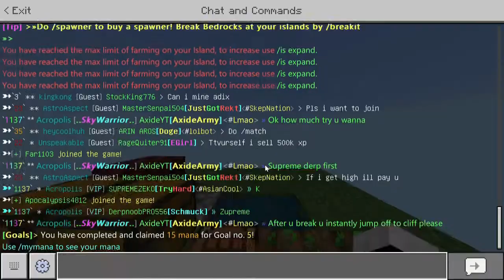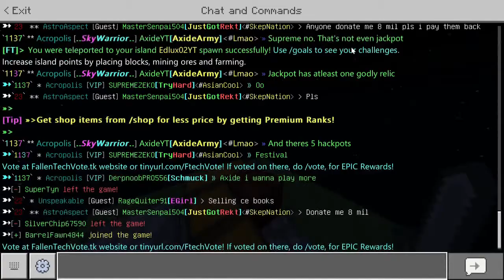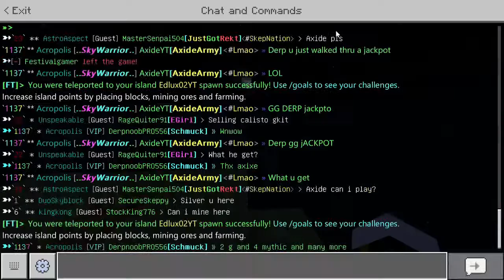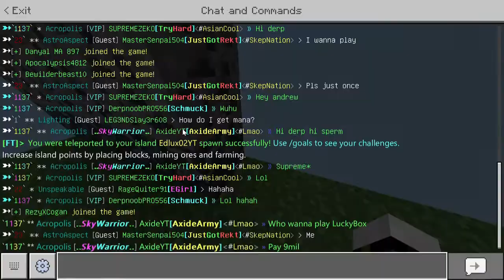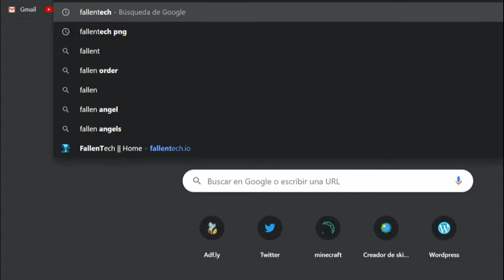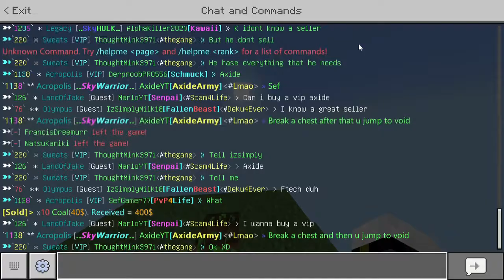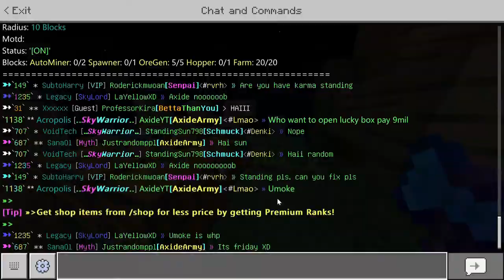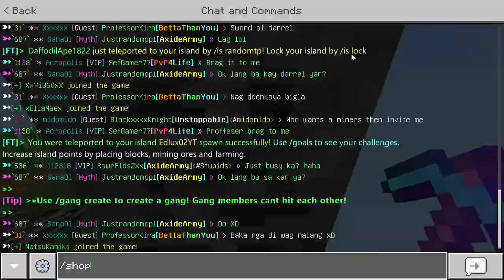Mi primer Autominer, realmente són útiles??? | Fallentech #2